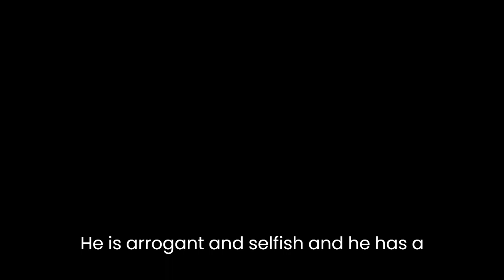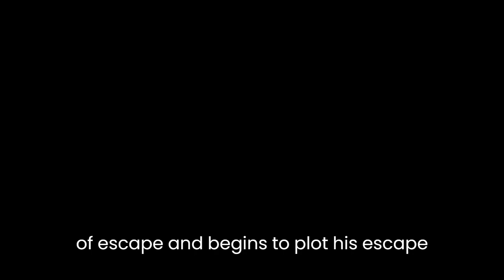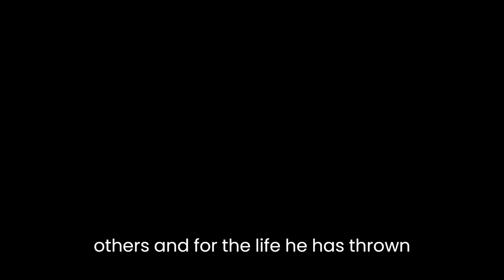"The Book of Evidence" By John Banville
"The Book of Evidence" is a novel by John Banville that tells the story of Freddie Montgomery, a scientist who is on trial for the murder of a maid. The novel is narrated by Freddie, who reflects on his life and the events leading up to the murder as he awaits his trial.

Freddie is a wealthy and educated man who is highly regarded in his field, but he is also deeply flawed. He is arrogant and selfish, and he has a history of infidelity and abuse towards women. He is also an addict, and he has a deep-seated hatred for his own father.

The novel begins with Freddie being arrested for the murder of a maid named Christina. He is taken to a police station, where he is questioned about the crime. Freddie initially denies any involvement in the murder, but as the questioning continues, he begins to reveal more and more about his past.

Throughout the novel, Freddie reflects on his relationship with his wife, Clara, and how he has treated her over the years. He also reflects on his past relationships with other women, including his ex-girlfriend, Anna, and a young student named Mary. Freddie is deeply remorseful for the way he has treated these women, and he recognizes that his actions have caused them pain.

As Freddie awaits his trial, he becomes increasingly paranoid and delusional. He begins to believe that he is being watched and that the trial is part of a larger conspiracy against him. He also becomes obsessed with the idea of escape and begins to plot his escape from prison.

As the trial approaches, Freddie becomes more and more isolated, and he begins to lose touch with reality. Despite the efforts of his lawyer, he is found guilty of the murder and sentenced to life in prison.

In the end, Freddie is left alone to reflect on the life he has led and the mistakes he has made. He is deeply regretful for the pain he has caused others and for the life he has thrown away. "The Book of Evidence" is a powerful and thought-provoking novel that explores themes of guilt, redemption, and the human capacity for change.